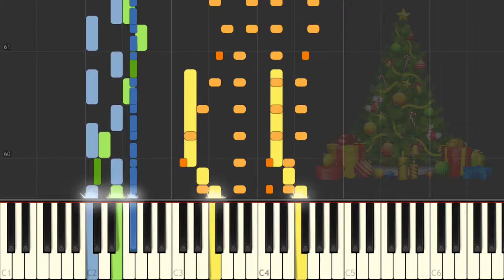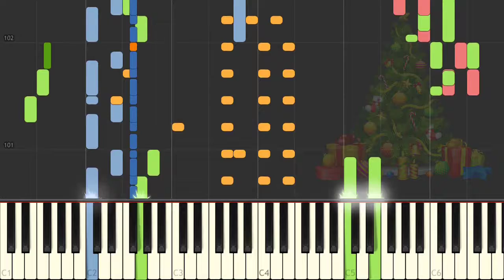Home For The Holidays On Piano [SYNTHESIA]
Questions? Claims? Other:
-- contact (upper right corner at this link)